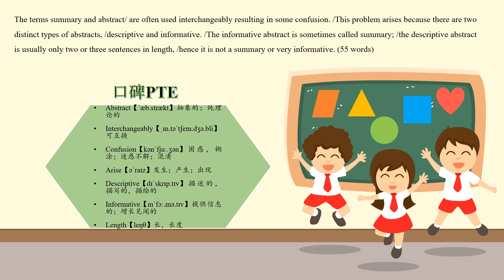RA1282 Y Abstracts摘要